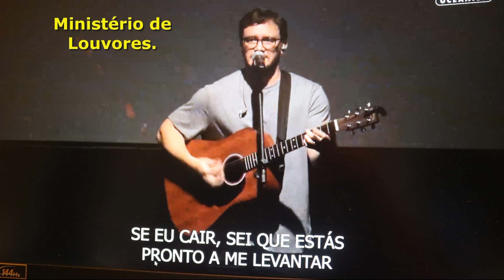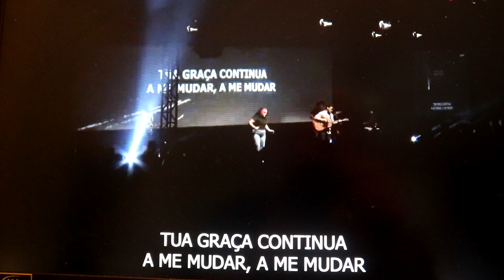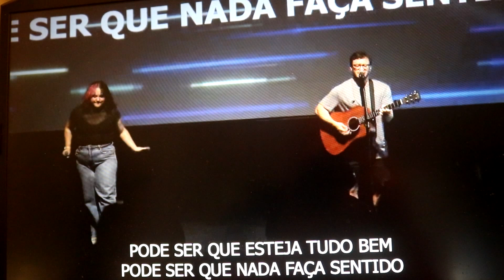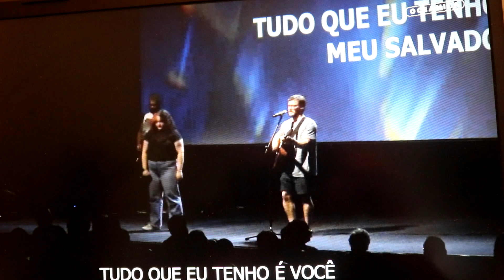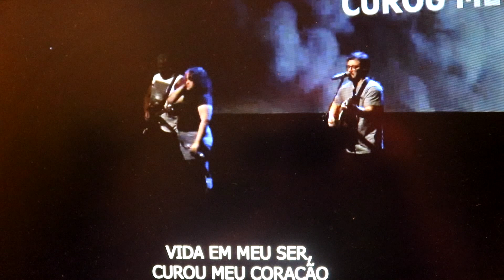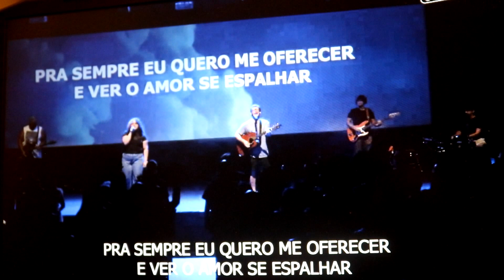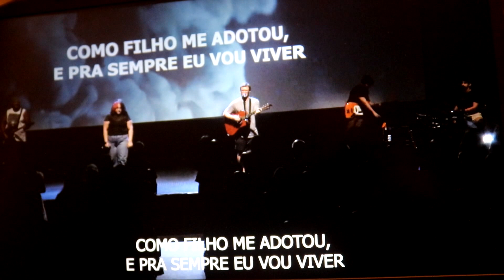Belos Louvores Ministério de Louvores da Igreja Oceânica Transmissão Online 07012024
Fotografias e clips filmados pelo meu computador.  Ministério de Comunicação da Igreja Oceânica.
Câmera Fotográfica Digtial CANON EOS Rebel.
Som original. Som local e uma música dos arquivos  do próprio Youtube